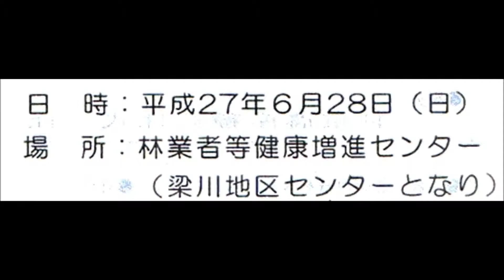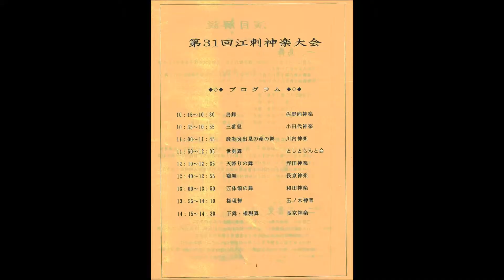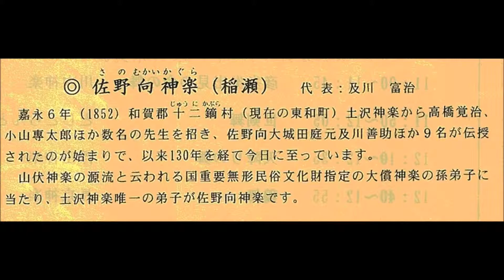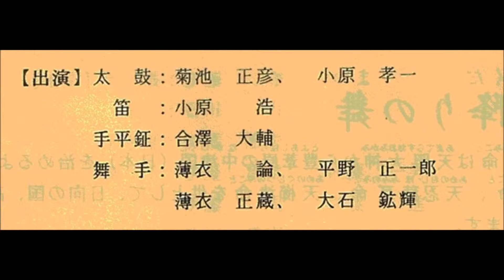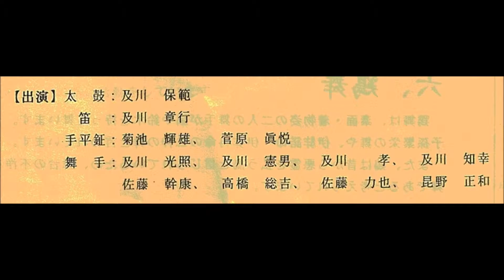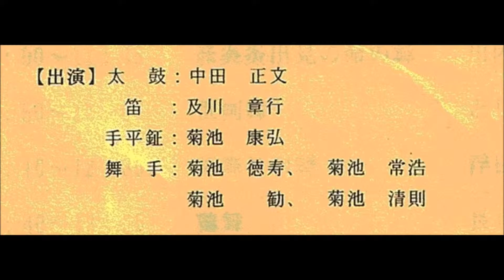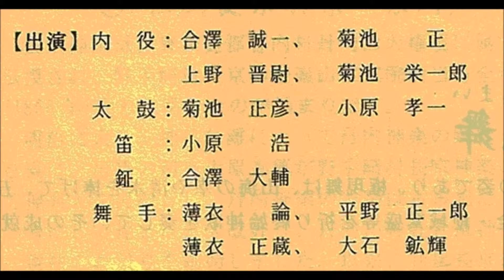20150628 0 第31回江刺神楽大会・開会式など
※再アップロードです
(2019年05月02日(木曜日)午前06時)
20150628_0.第31回江刺神楽大会・開会式など

（2015）
第31回 江刺神楽大会
開会式など
奥州市 江刺区 梁川

20分 15秒 12
SONY_DSC-HX100V　で撮影

MTS→（CyberLink PowerDirector 13　で編集）→m2ts→アップロード